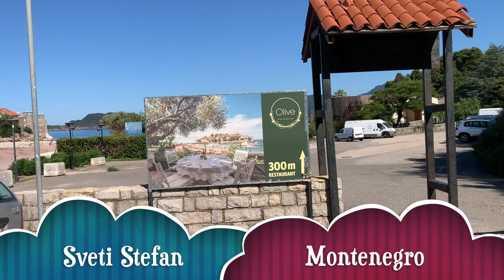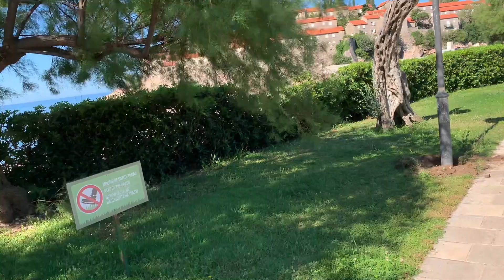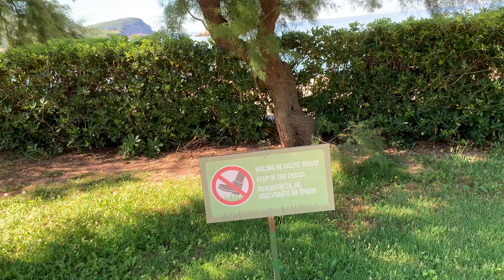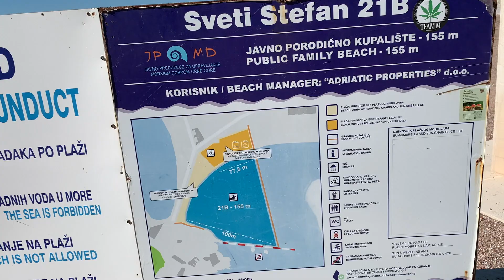P10 Balkan Adventure - Sveti Stefan Montenegro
Sveti Stefan then a surprise after the Albanian border